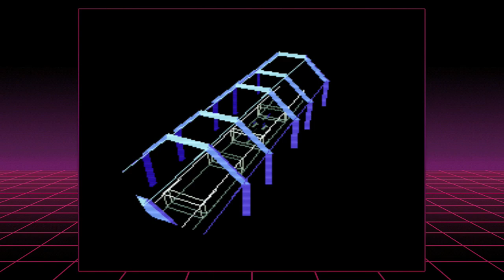Star Fox | SNES Classic Mini [EU] | CRT-Filter | Gameplay & Info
Das in Japan und USA veröffentlichte Star Fox (in Europa: StarWing) zählt mit zu den wichtigsten Spielen auf der Super Nintendo Konsole. Auf der Platine (PCB) von Star Fox verrichtet der Super-FX-Chip Codename: MARIO (steht für „Mathematical, Argonaut, Rotation & I/O“) des britischen Entwicklerstudios Argonaut Software seinen Dienst. Der mit 10,4 MHz getaktete Zusatzchip unterstützt das SNES bei der Berechnung / Darstellung von schattierten und texturierten 3D-Polygonen. Mit dem Super FX GSU-1 (Dirt Racer, Dirt Trax FX, Stunt Race FX, Vortex) und Super FX 2 GSU-2 (Doom, SMW2: Yoshi's Island, Star Fox 2, Winter Gold) erschienen später weitere Versionen - die Taktfreuenz liegt bei 21,4 Mhz. Star Fox, das unter der Leitung von Mastermind Shigeru Miyamoto entstand, ist dem Genre Rail-Shooter zuzuordnen.

Das Video zeigt den Planeten IV: Corneria (Heimatbasis) sowie den Asteroiden-Gürtel. Titel: Star Fox. System: Nintendo Classic Mini: Super Nintendo Entertainment System (SNES Classic Mini). Region: Europa; Deutschland. Code: CLV-S-SNPH (EUR). Release: 29. September 2017. Zur Info: Die Spiele der Super NES Classic Mini Spielekonsole liegen allesamt in ihren englischsprachigen Fassungen vor.

Inhaltsbeschreibung und Text © bei TheVerytex / Atomic Thrill Gaming (Verfasser und Rechteinhaber).

The video shows the two stages Corneria and the Asteroid Belt. Title: Star Fox. System: Nintendo Classic Mini: Super Nintendo Entertainment System (SNES Classic Mini). Region: Europe; Germany. Code: CLV-S-SNPH (EUR). Release: 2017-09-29.